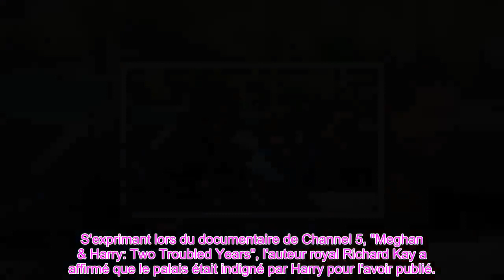Harry défié par Palace après que Duke eut rendu une charge publique «agressive»